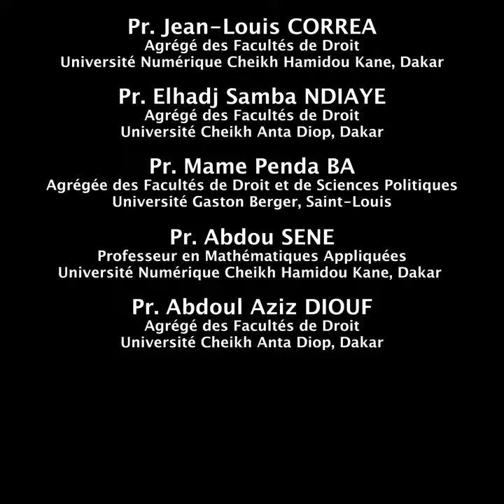REPORT ELECTION : les universitaires disent "non" !